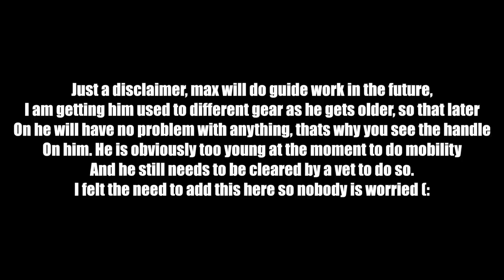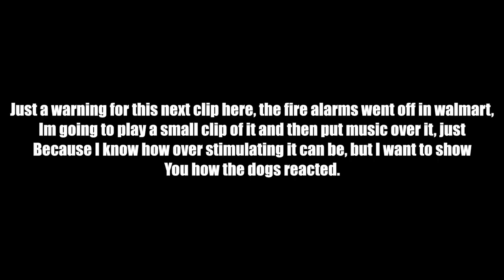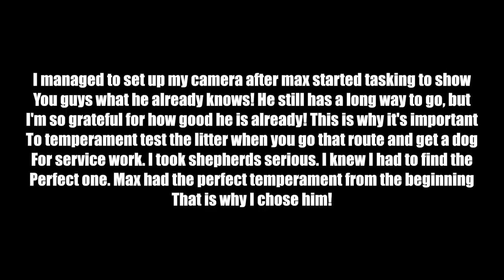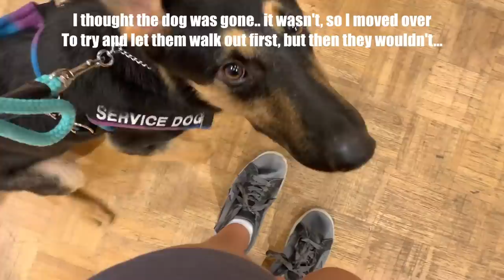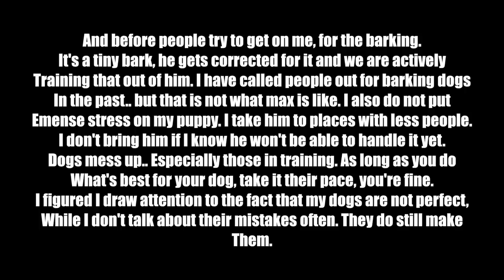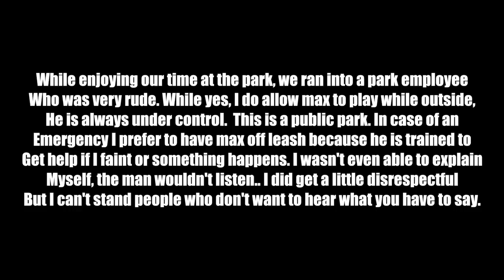What Life with A Service Dog is ACTUALLY like.. Vlog W.9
Sunday, Wednesday, Saturday !!

Musically/ TikTok: @lexiegodbout

Lexie & Dakota
9119 Ridge Rd, New Port Richey, FL,34654 Unit #166